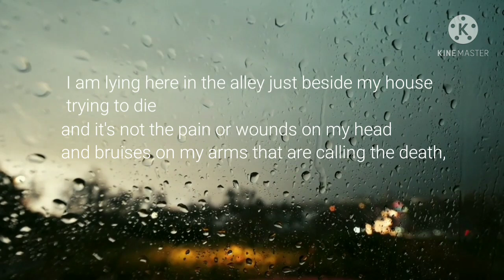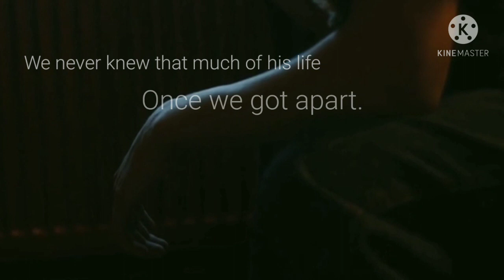The Imaginator's Job by Vivek Yadav- book trailer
“I want to witness it, Death; I know the feeling will be mystical. It sounds stupid and I know someday I’ll have to die. So, I won’t fight it like many, I’ll solemnly accept it and die. But the thing that haunts me is after death, means I don’t want it to be all dark. What if all the myths of heaven and hell are lying and all I’ll feel is darkness and loneliness, a never ending sleep?” Aakash used to say.

 I am Arya, his friend, it feels like he got what he wanted, doesn’t it?

But he did not, he did suicide and that isn’t the peaceful death, he had dreamt of. I want to find the reason why, why he did it? Why he did all those things and why he went through all those things alone, without even telling us!

Vaayu thinks it was my fault, I did too but until we saw some reruns of his memories and believe me,

It wasn’t just about Aakash.

on amazon-